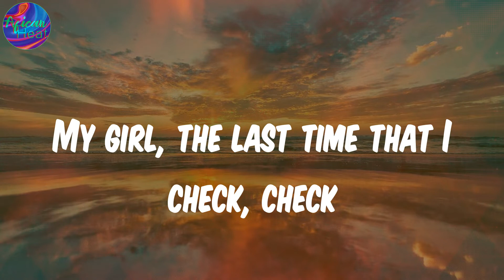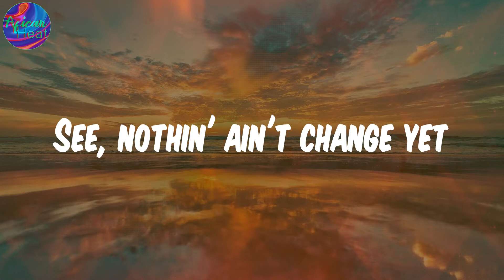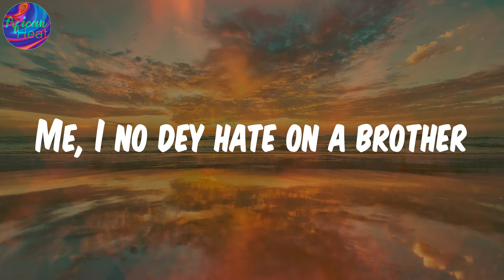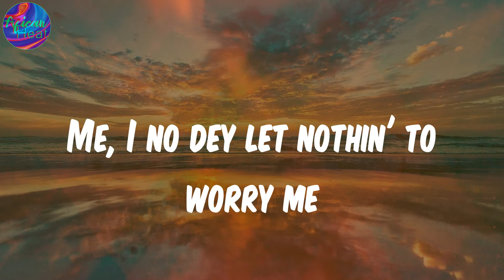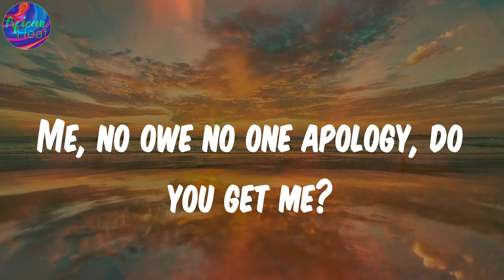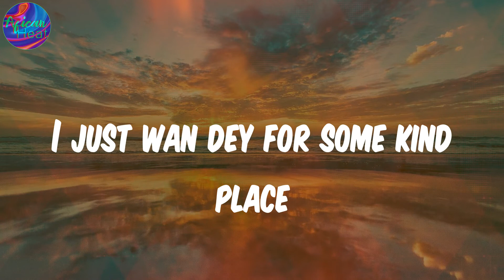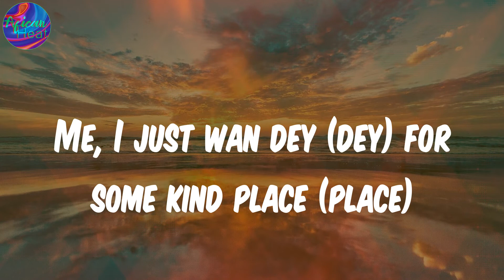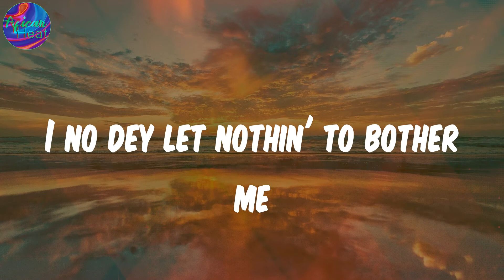Cold Outside (Lyrics) - Timaya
Lyrics:
(Giddem)
(Wi-Wi-Wi-Willis, giddem)
My girl, the last time that I check, check
Now, before I digress
My girl, you told me that I'm not your love interest
See, my girl, the last time that I check, check
See, nothin' ain't change yet
Except that I got a big bag, gonna big, big flex
Nuh make nobody tell me nonsense, my nigga
Streets is so cold, my nigga
Make nobody come try cry me a river, ah
I'ma pull through like the strings on my guitar, ah
Nonsense, my nigga
The streets is so cold, my nigga
It's so cold outside, my brother
I don't wan' pull no trigger
I just wan dey for some kind place
I don't want no wahala
Me, I no dey hate on a brother
Me, I just wan dey (dey) for some kind place (place)
I don't want no wahala, oh
Me, I no dey let nothin' to worry me
I no dey let nothin' to bother me
Me, no owe no one apology
You know say Chulo no dey bother nobody
Me, I no dey let nothin' to bother me
Me, no owe no one apology, do you get me?
Make nobody tell me nonsense, my nigga
Nonsense, my nigga
It's so cold outside, my brother (oh)
I no wan' pull no trigger (ayy)
It's so cold outside (my nigga)
Nigga
Ayy, ayy, ayy
Outside
(Wi-Wi-Wi-Willis, giddem)